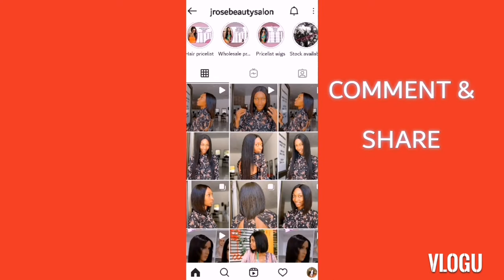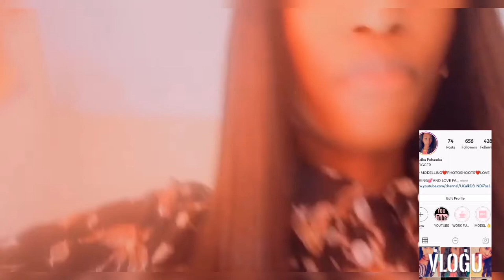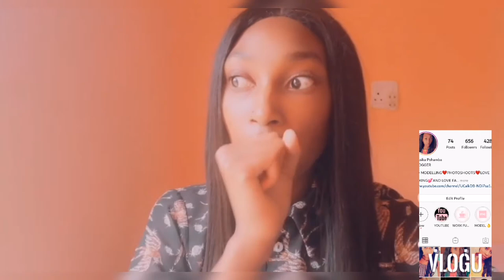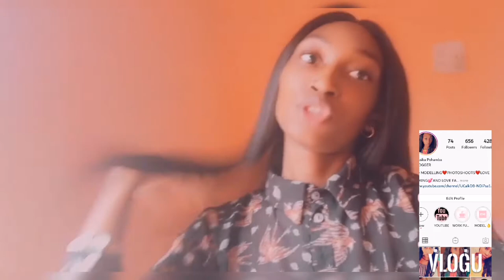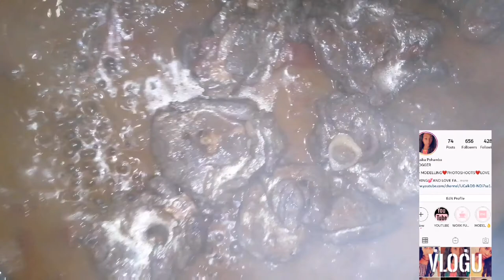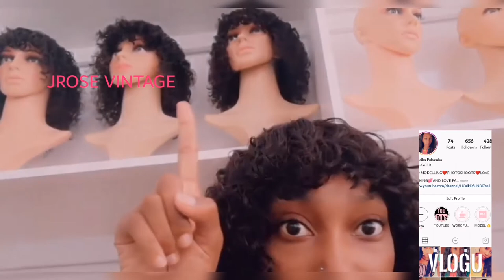VLOG: DAYS IN MY LIFE, ADVERTISING, COOKING /NAMIBIAN YOUTUBER 😍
F A Q:
I AM 21 YEARS OLD TURNING 22 14 AUGUST.
I AM A MIXTURE OF HALF ANGOLAN HALF VAMBO
I LIVE IN WINDHOEK NAMIBIA